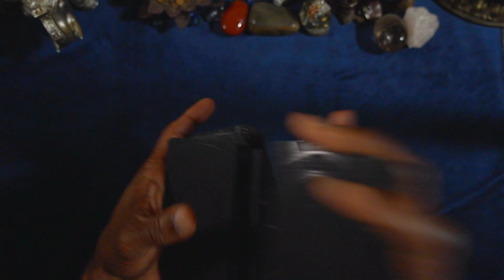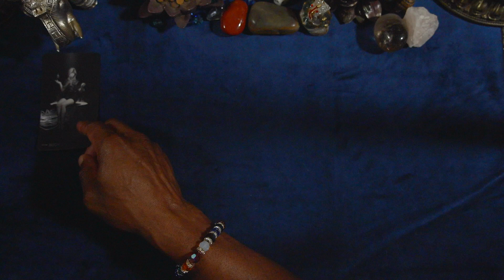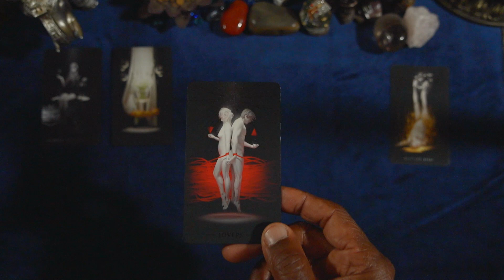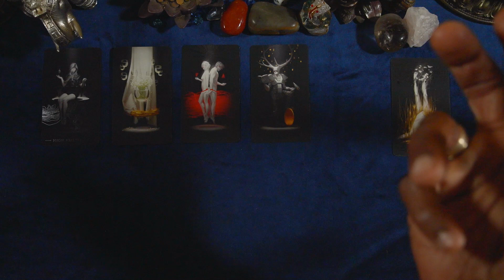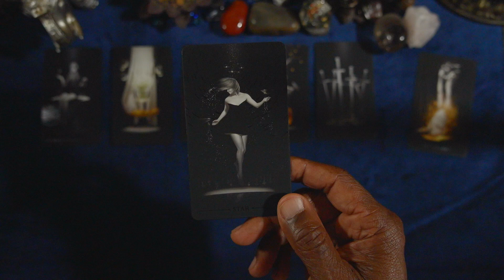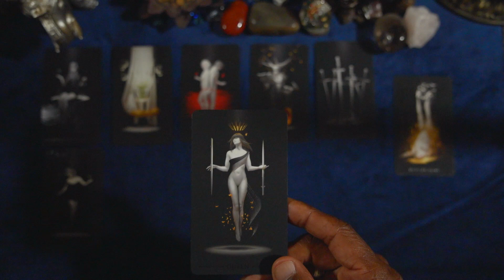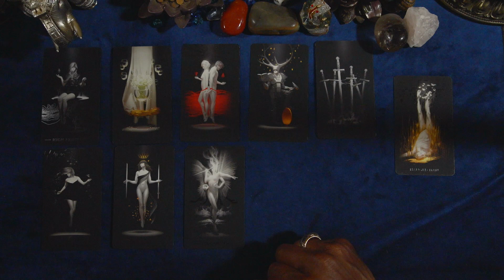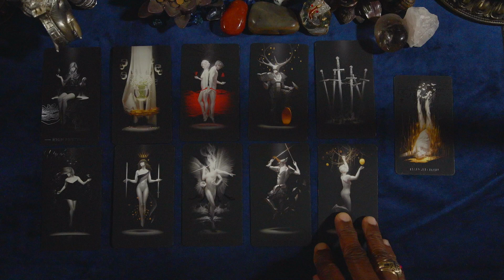AQUARIUS GENERAL WEEKLY OUTLOOK JUL 11TH-17TH, 2022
AQUARIUS GENERAL WEEKLY FORECAST

BLACK TAROT

LOVE & LIGHT!